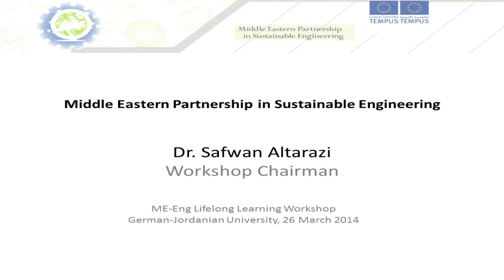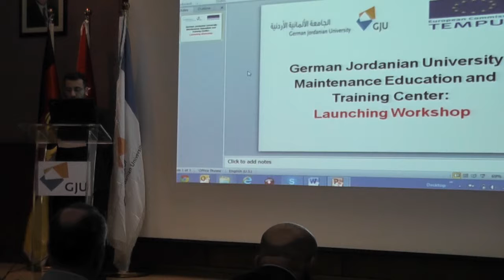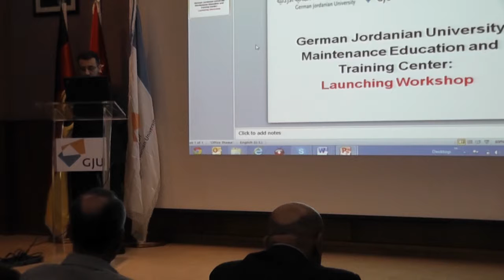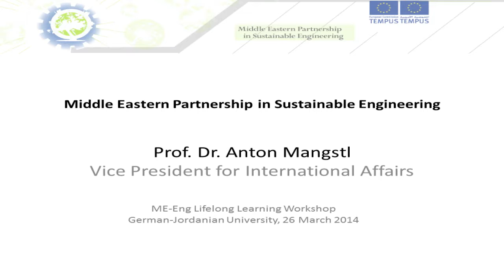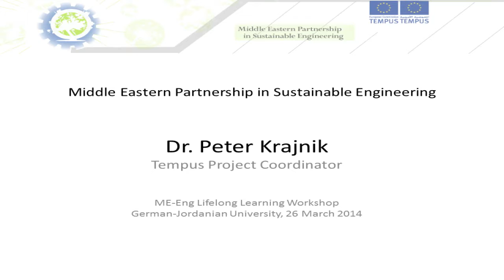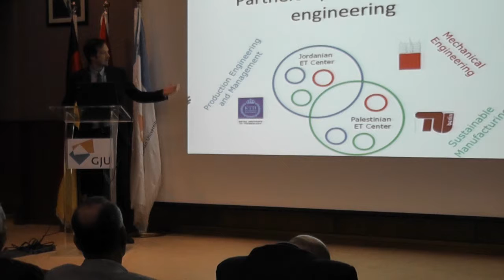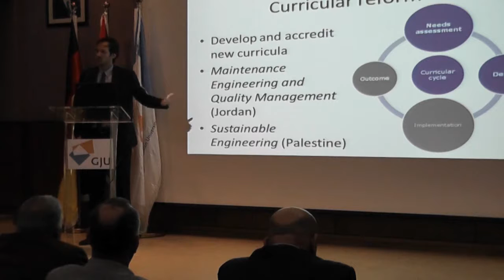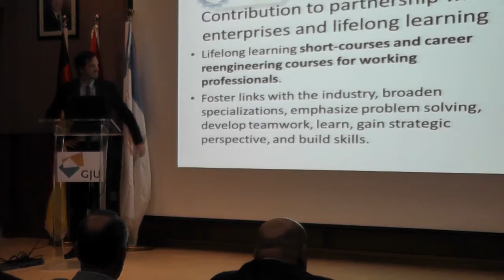Keynote speeches - Tempus ME-Eng LLL Workshop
Tempus ME-Eng Project
Lifelong Learning Workshop (Maintenance Engineering and Quality Management) - Jordan
Hosted by German-Jordanian University on the 26th of March 2014